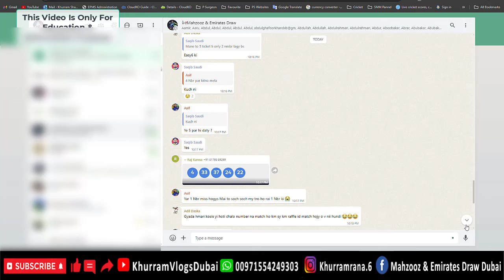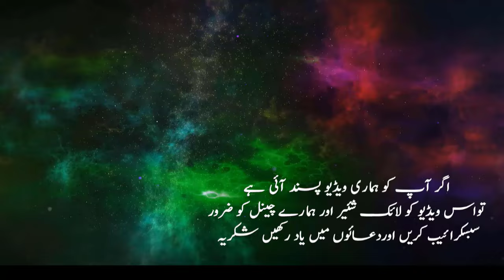Dream Draw Today Results 13-04-2024 | Dream Draw Ki Tickets Online Kesey Ley